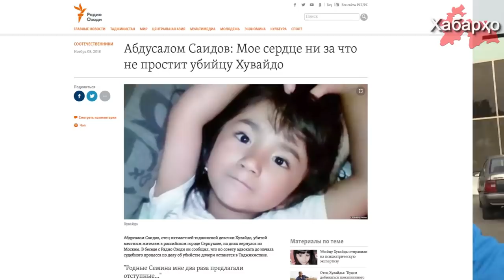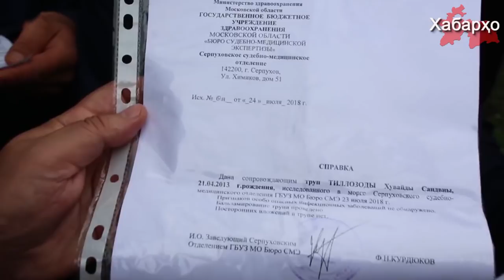Оилаи қотил ба падари духтараки кушташудаи тоҷик фишор меорад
Абдусалом Саидов падари Ҳувайдои 5 сола ки аз тарафи сокини маҳаллӣ дар шаҳри Серпухови ФР ба қатл расид дар наздикӣ аз Маскав баргашт. Чи тавре ки centralasian.org менависад, падари Ҳувайдо мегӯяд то саршавии ҷараёни судӣ оид ба қатли духтараш дар Тоҷикистон хоҳад монд.